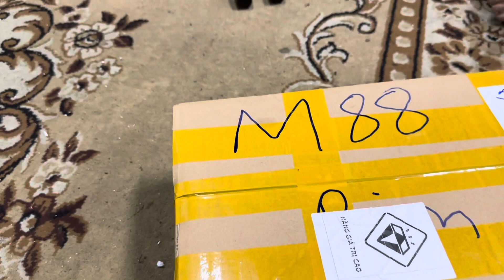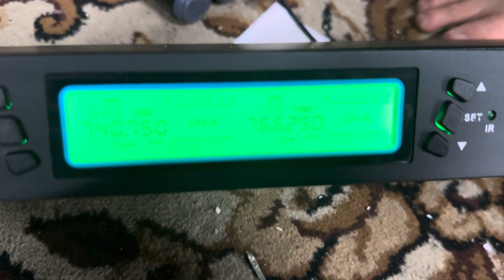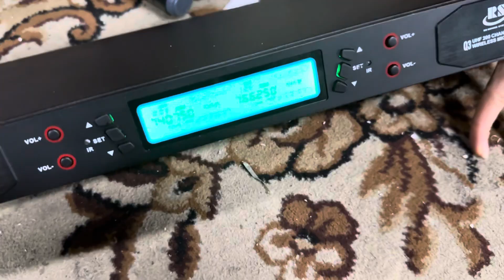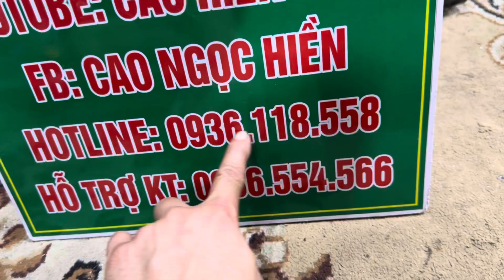Toàn hàng bãi xịn- tri ân khách hàng giá sốc, nịnh tiếng-chất âm hay-0936.118.558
Sdt kiên hệ : 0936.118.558, cao hiền audio